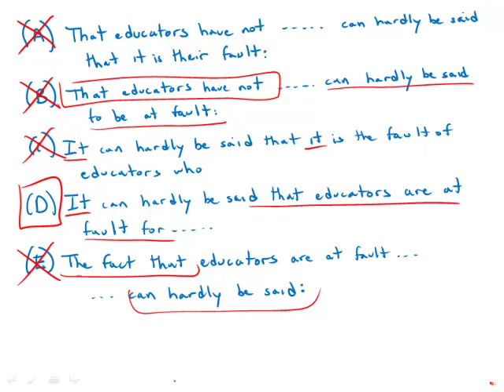GMAT Official Guide 13: Sentence Correction 58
This is a video explanation to a Sentence Correction question in the 13th Edition of the GMAT Official Guide, available here:

Did you know Magoosh has a blog? Get deep insights and helpful advice! Here are some GMAT FAQs to get you started:
- GMAT Online is Here to Stay: What You Need to Know